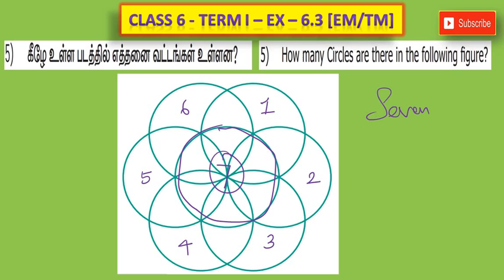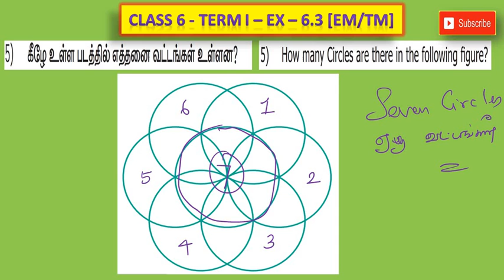CLASS 6 - TERM I - EXERCISE 6.3 - SUM 5